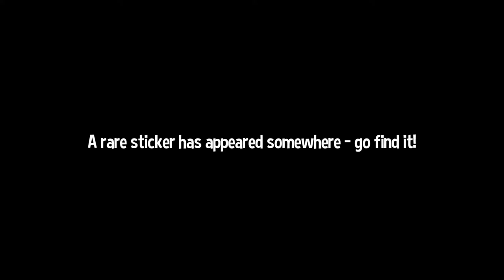Shitters Clogged | Hat In Time | Episode 12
Credits
Ending Music: Mild Wild - Crooked Straight